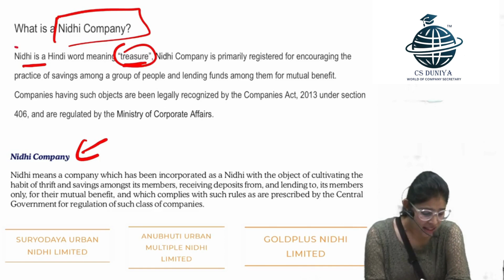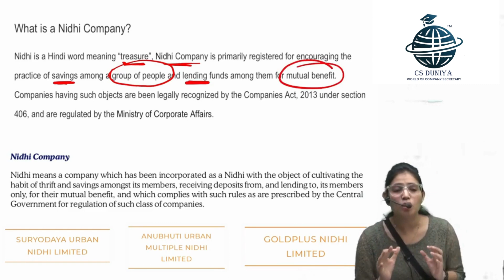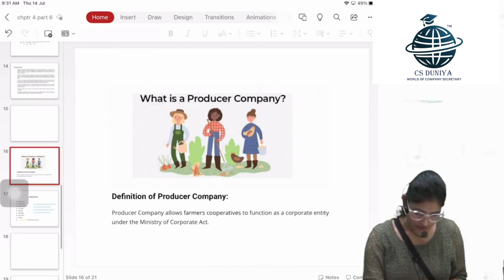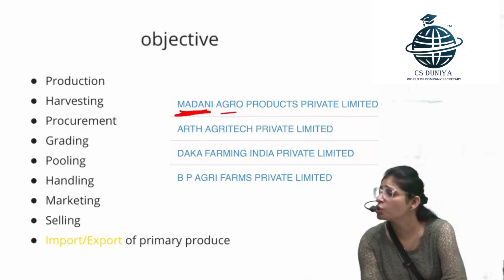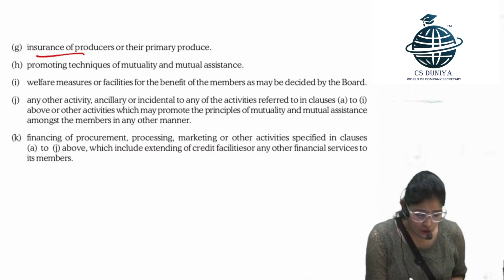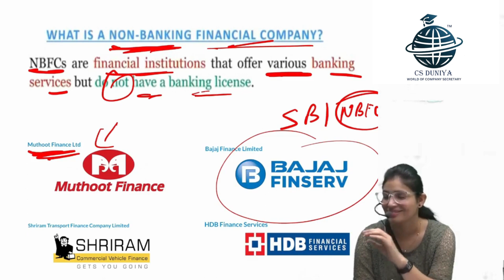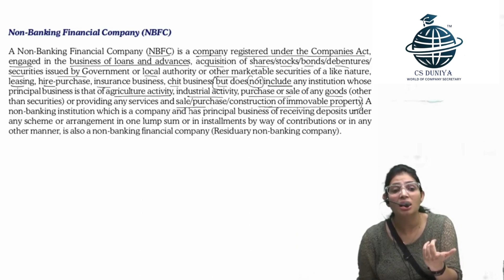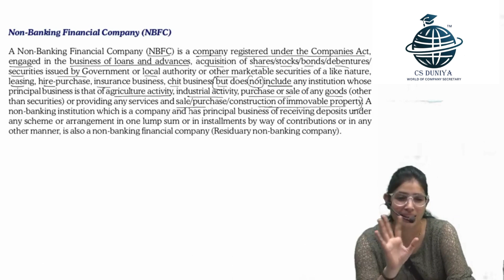CSEET | Legal | Chapter 4 | Elements of Company law | Class 9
Hey CSEET Students.

🚀 Dive into our FREE CSEET Lectures available for July & November 2024 sessions! Whether you're just starting or looking to refresh your knowledge, our expert-led sessions are tailored to guide you through your CSEET preparation effectively.

Comprehensive Coverage: Each lecture is designed to cover essential topics in depth.
Access Anytime, Anywhere: Learn at your pace and convenience.
Boost Your Exam Readiness: Equip yourself with the knowledge and confidence to ace your CSEET.
👉 Don’t miss out on this opportunity to enhance your learning journey.

Complete CSEET Online Classes as per ICSI New Study Material covering All Latest Updates and Changes. These Classes are Enough for CSEET Exam Preparation and Includes All CSEET Study material